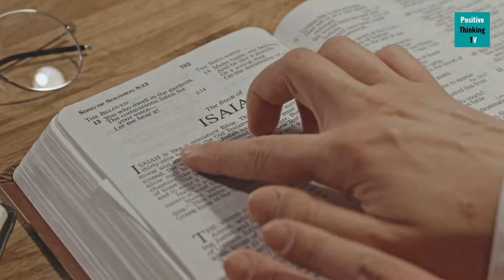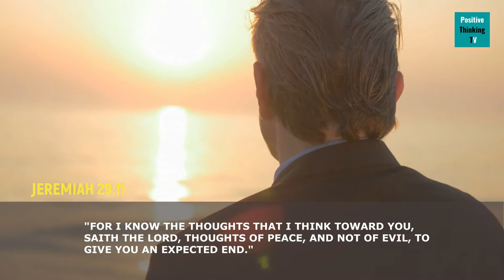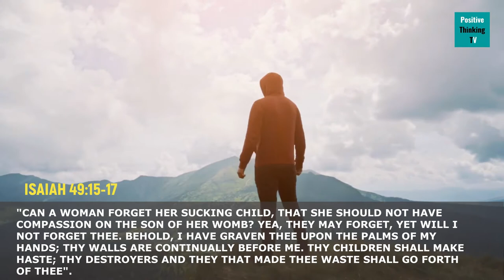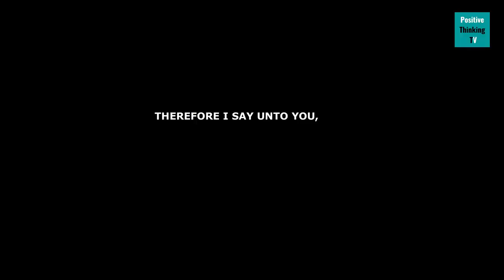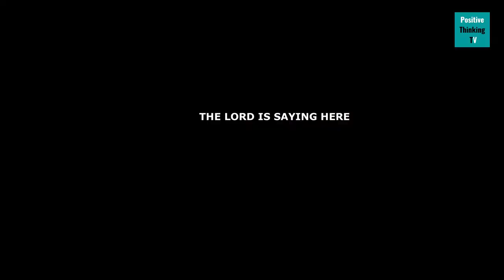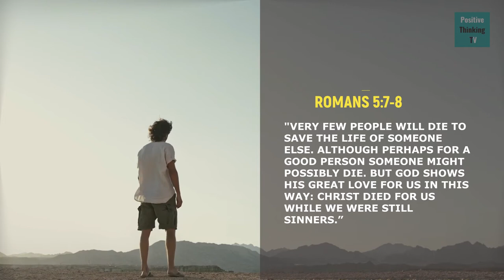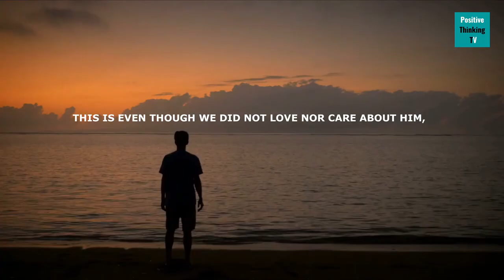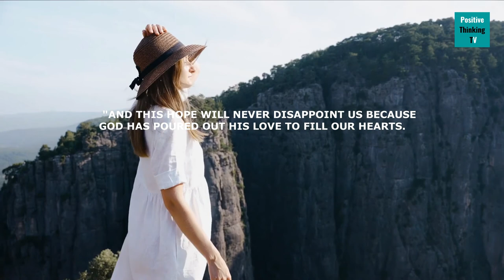How to experience God's love | Motivational Video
Because we want to show you how God loves you more with our videos.

.God always cares for His own.
 And you are one of them.
He is love personified.
If you know this, then you have no reasons to worry or be afraid.
You have no reason to
despair or get discouraged.
The good news I have for you is that.
God loves and cares for you more than you might have known or thought.
For He is your father and maker, your husband, your Redeemer, and comforter.
And he is also your God.
Your maker, who is also your God, loves you and cares for you.
He says I should comfort you and remind you of His love.
Hear you, therefore, the word of the Lord, you child of God.